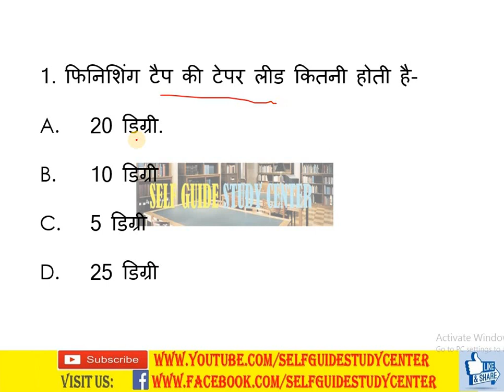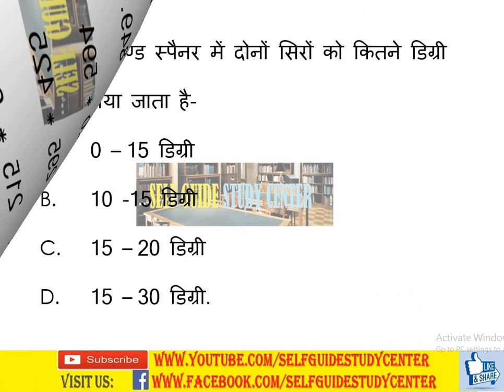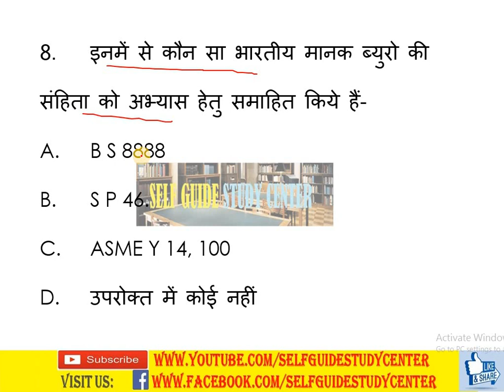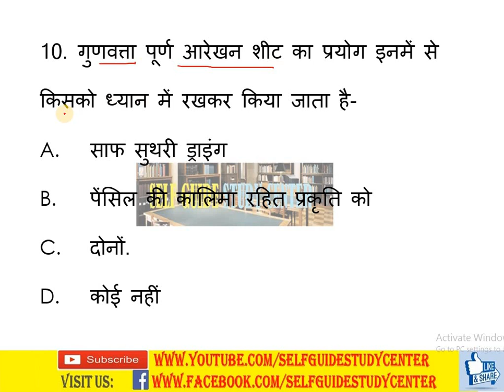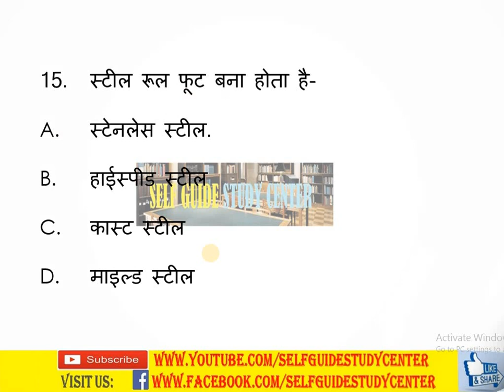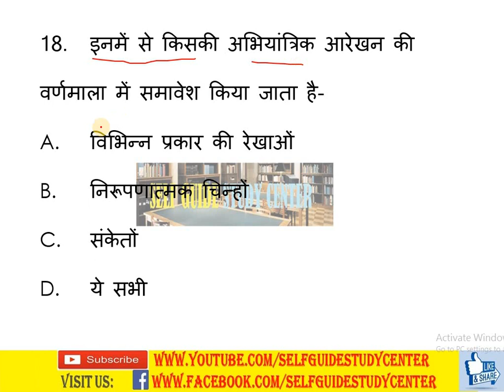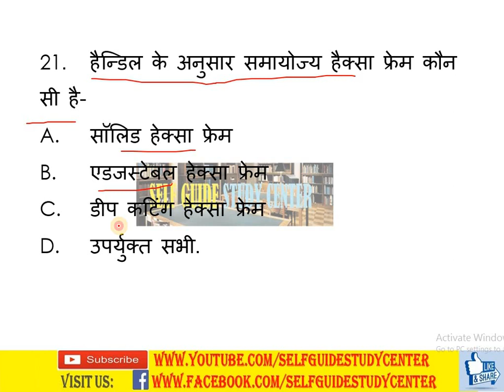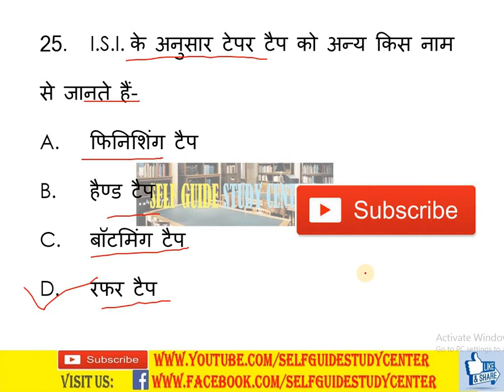Engineering Drawing Set - 3 IMPORTANT QUES. ANSWER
इंजीनियरिंग ड्राइंग के 25 प्रश्नोत्तर देखें